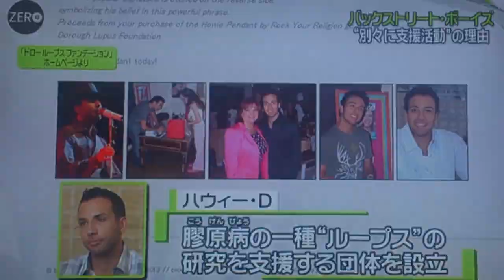BSBインタビュー③ Japan Tv